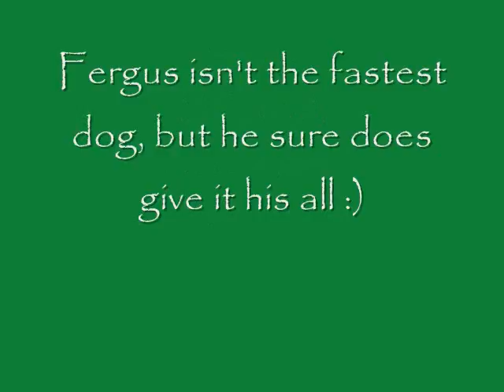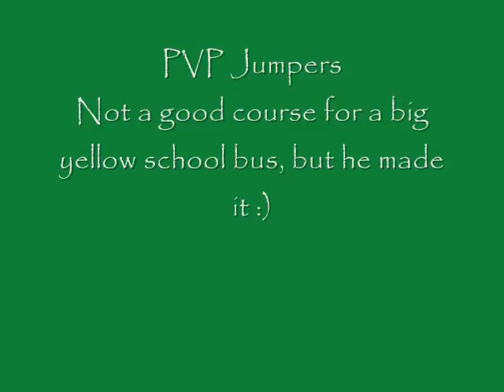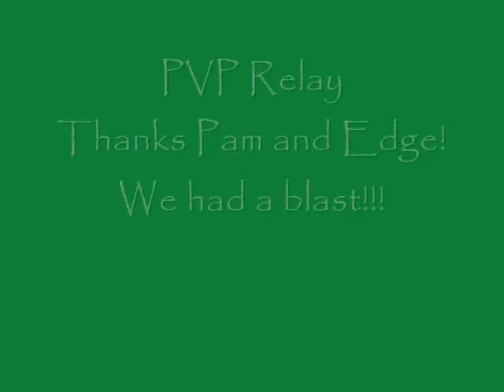Fergus USDAA NC Regional Aug 2011